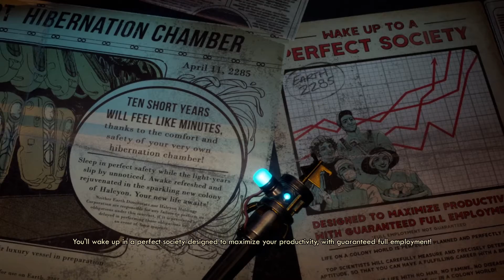The Outer Worlds - S01E01 - And the adventures of Space Cadet #2!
The Outer Worlds is finally out on Steam, which means it's time to give it a proper playthrough. And I've been looking forward to this.